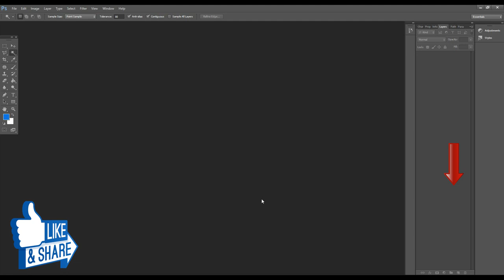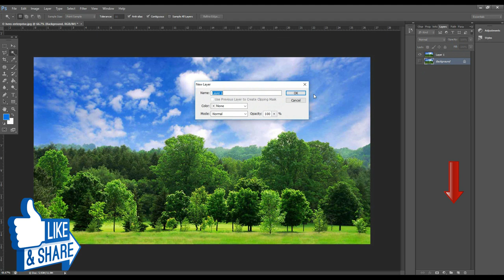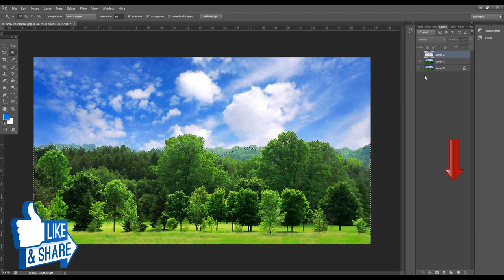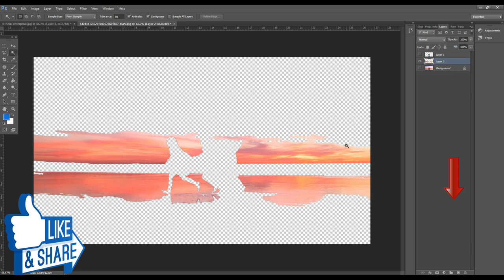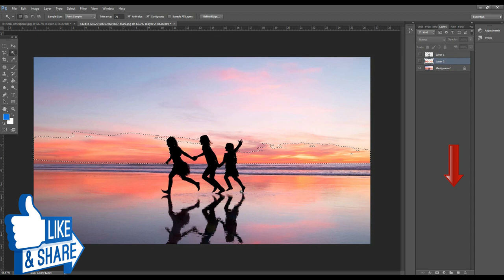Adobe Photoshop for Beginners | Magic Wand Tool | Class 4 Urdu / Hindi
The Magic Wand Tool, known simply as the Magic Wand, is one of the oldest selection tools in Photoshop. Unlike other selection tools that select pixels in an image based on shapes or by detecting object edges, the Magic Wand selects pixels based on tone and color.

This video will teach you how to use Magic Wand Tool in Photoshop in details , With 3 to 5 examples i will learn you how to use magic wand tool for selection of same colors .

well wishes
jawad younas